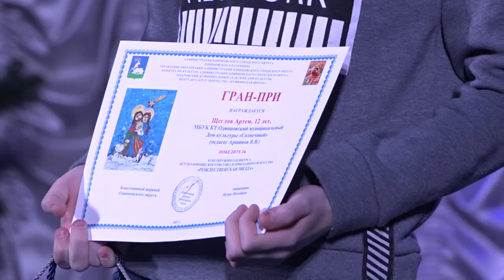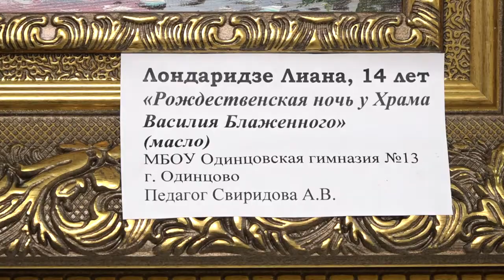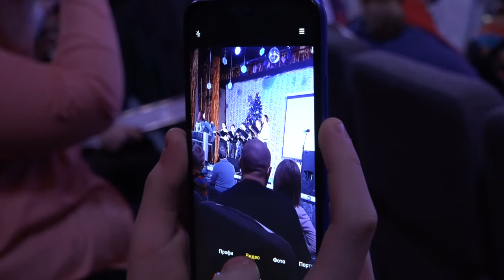Рождественская звезда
В Захаровском Доме культуры состоялась церемония награждения победителей ежегодного окружного конкурса детско-юношеского рисунка и прикладного искусства «Рождественская звезда — 2021».